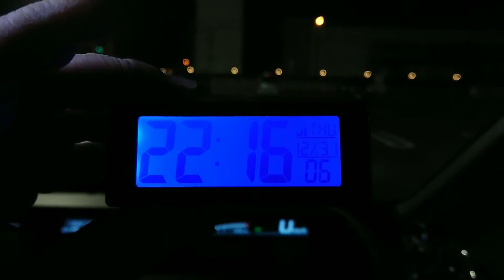【まいにちまえっさん】 No.218 今年も終わりだね、まえっさん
また来年頑張ろうぜ、まえっさん